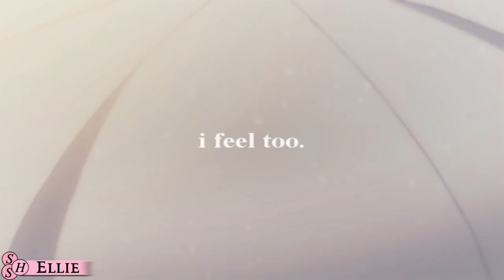「𝐒𝐇𝐒」I Love You • MEP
Shattered Hope Studios
[Where The Hope Never Dies]

Woho a new project is finished!
It's such a super sweet one! Thank you all who worked on it ;)
This turned out sooo awesome ♥

We really hope you enjoy the work of the members.
Also this is the last project Dani joined. She decided to quit editing and sadly left SHS.
And thank you Ellie for making a sweet intro in your part :)
So I decided to not use our official intro.

- Nina

part02 Dani | Kaito x Aoko
• no channel •

Do you have song/topic wishes?